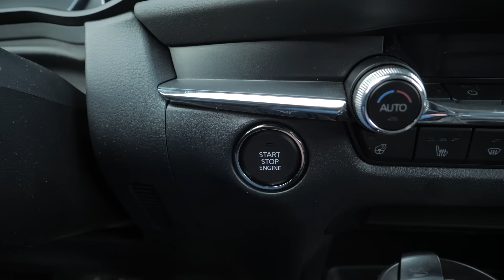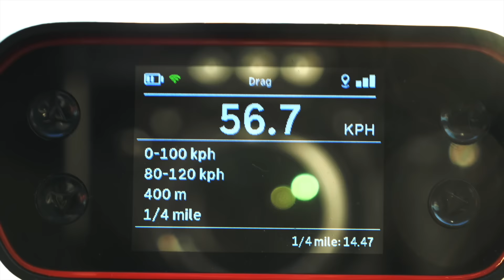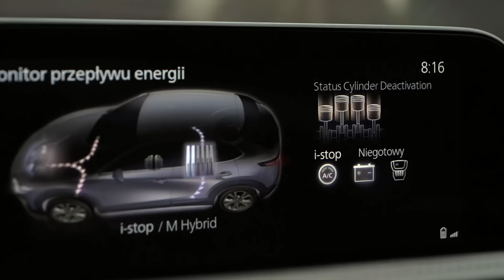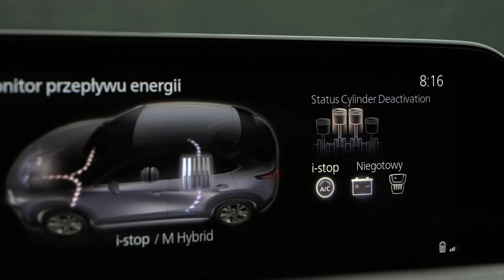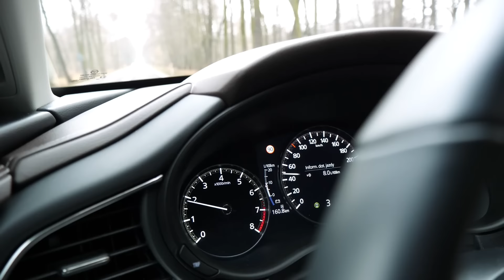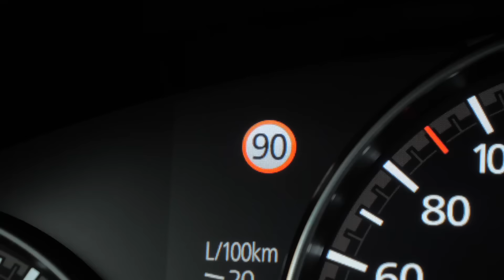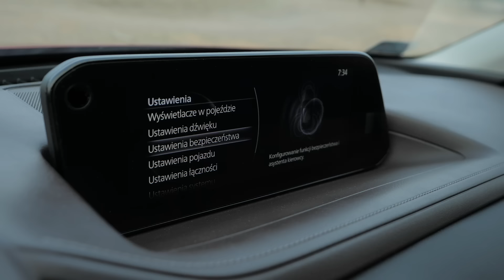Mazda CX-30 Skyactiv-G 150 KM - innej Mazdy nie chcesz (PL) - test i jazda próbna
Mazda CX-30 to kompaktowy crossover i hit sprzedażowy Mazdy. Zapraszam na test Mazdy CX-30 z silnikiem Skyactiv-G o mocy 150 KM. Tego silnika Maździe brakowało. Dlaczego?

↔ Mazda CX-30 wymiary:
✔ długość: 4395 mm
✔ szerokość: 1795 mm
✔ wysokość: 1540 mm
✔ rozstaw osi: 2655 mm
✔ bagażnik:  430 L

💲 Mazda CX-30 cena od: 105 000 pln

💲 Mazda CX-30 Skyactiv-G 150 KM cena wersji testowej: 139 000 pln